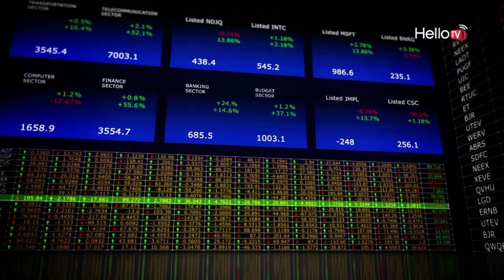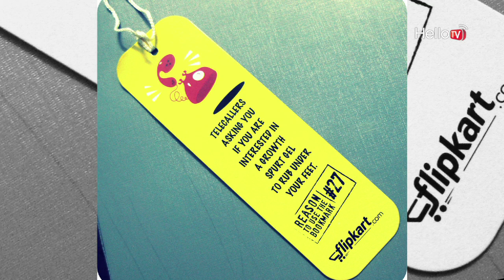Sachin Bansal | The Rewarding Journey Of The Flipkart Mastermind | The Achievers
Sachin Bansal | The Rewarding Journey Of The Flipkart Mastermind

Meet the man who brought the Indian market into the world of internet.

Sachin Bansal (born August 5, 1981) is an Indian Software engineer and Internet entrepreneur, known for co-founding India's largest e-commerce platform Flipkart. Sachin is from Chandigarh and has graduated from the Indian Institute of Technology Delhi with a degree in computer engineering.

Voice Over by: Sankalp Singh
Editor: Vishal Kadam